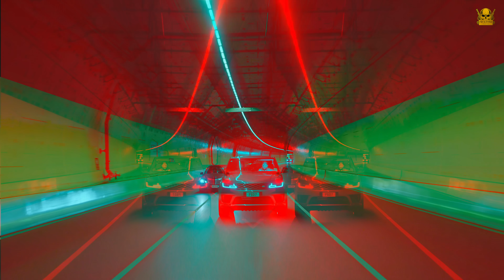6 Foot (Official Video) | Dhaliwal | New Punjabi Song 2022 | Sicktone Production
Sicktone Production presents the Official Video of Latest Punjabi Song "6 Foot" by Dhaliwal, Music by Kelly and Produced by Jass Kailey

🎧 Credits:
➟Singer / Lyrics / Composer: Dhaliwal
➟Video : Robin hundal
➟Mix master: Rass
➟Vocals: Jass sehmbi
➟Editor: GS Bhari
➟Digitally Managed by: Creative Benchers
➟Publicity Design: Poster Perfecto
➟Label: Sicktone Production
➟Producer: Jass kailey
➟Special thanks: Harpreet Dhaliwal

6 Foot (Official Video) | Dhaliwal | New Punjabi Song 2022 | Sicktone Production